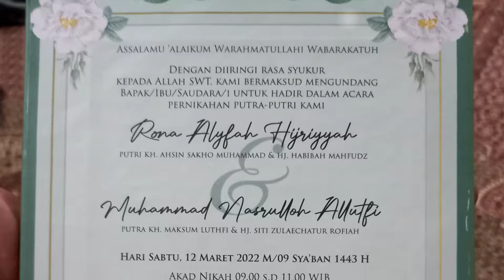KH. Ibnu Ubaidillah Syathori Bahagia di Pernikahan Ning Alyfah dan Gus Anas | Musafir Cirebon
Tampak begitu bahagia, KH. Ibnu Ubaidillah Syathori Bahagia saat menghadiri Pernikahan Ning Alyfah dan Gus Anas. Semua hadirin pun menyambutnya.

Sehat selau, Abah. Tetap bimbing kami dan tuntun kami menyusuri jalan Allah swt.

Title: Ya Badrotim Syaikhona | Sholawat Merdu

 "Syaikhona" dari Ai Khodijah.

Ma'as salaamah fii amaanih Syaikhonaa
Selamat jalan semoga dalam keselamatan wahai guruku,
Allahu Robbi-rham murobbii ruuhinaa (Ya Robbanaa)
Ya Allah Tuhanku, rahmatilah pendidik jiwa kami (wahai Tuhanku)

Ya badrotim-min haza kulla kamali
Wahai purnama yang indah lagi sempurna
Madza yu’abbiru ‘an ‘ulaka maqali
Ketinggianmu tidak bisa terungkap dengan kata-kata
Solla ‘alaikallahu robbi daa i man
Shalawat Allah ke atasmu selama-lamanya
Abada ma’al ibkari wal asoli
Beserta siang dan malam juga, selamanya